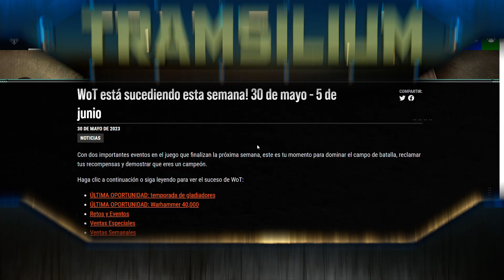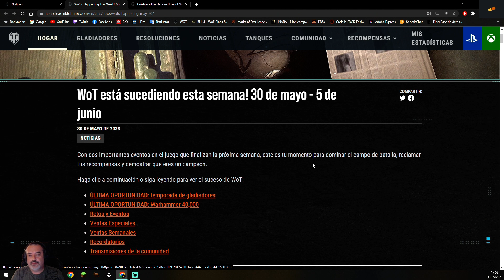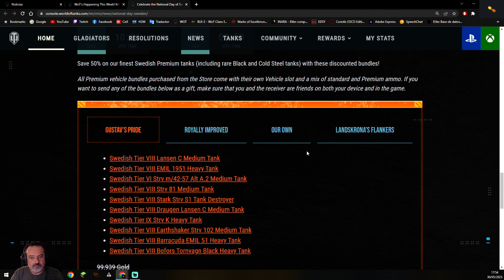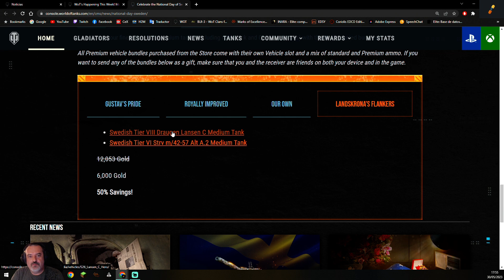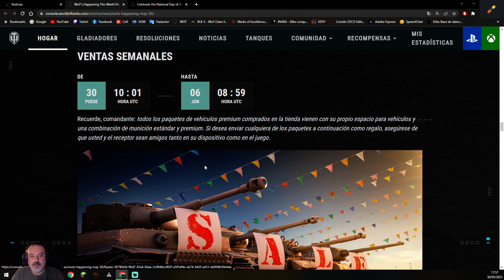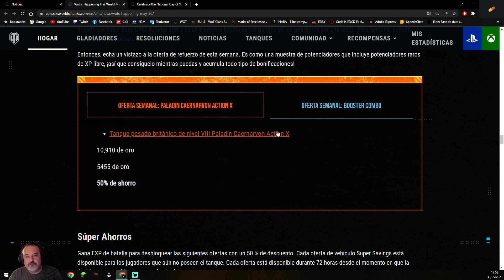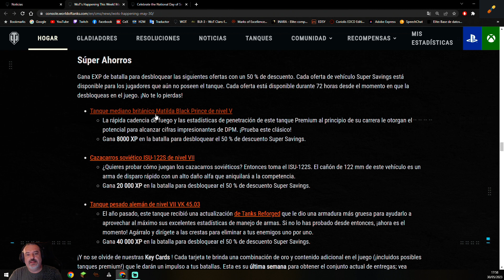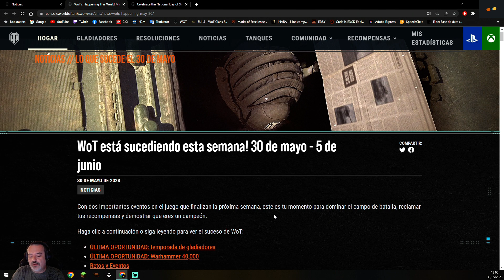NOTICIAS DEL 30 MAYO AL 06 JUNIO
ENLACE DISCORD COMPETITIVO WOT OFICIAL